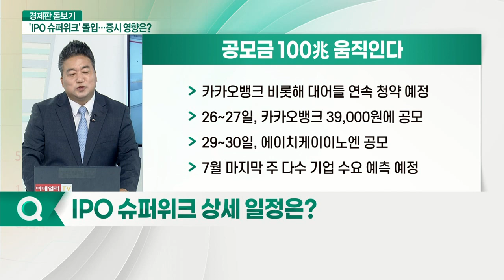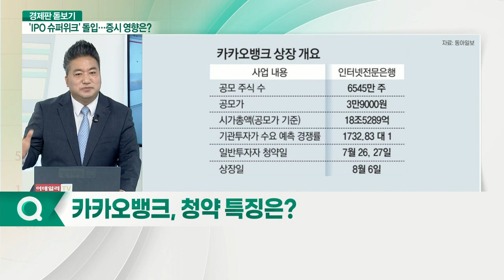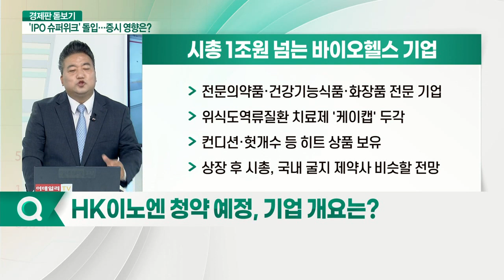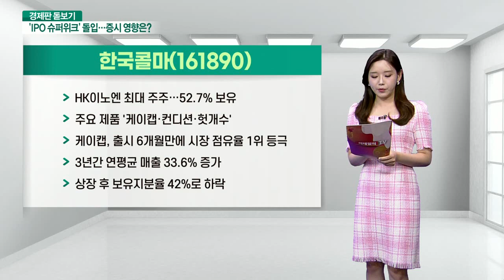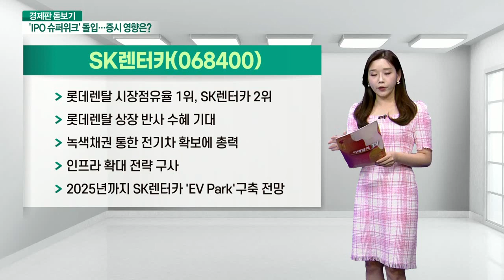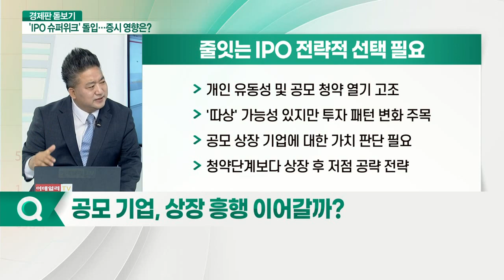카카오뱅크·크래프톤이 온다... 다가온 'IPO 슈퍼위크'_경제판 돋보기 (20210726)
Q. IPO 슈퍼위크 상세 일정은?
Q. 카카오뱅크, 청약 특징은?
Q. HK이노엔 청약 예정, 기업 개요는?
Q. 주요 IPO 예정 기업, 일정 변화 있나?
Q. 'IPO 슈퍼위크' 주목할 기업은?
Q. 공모 기업, 상장 흥행 이어갈까?